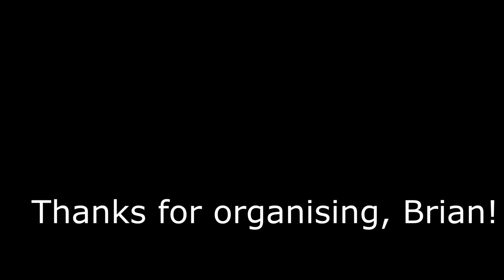Ammo Jetty Scuba dive with UWAUC, 13 March 2018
Octopus, bluering octopus, sea hares hermit crabs, sea slugs, nudibranchs, juvenile port jackson sharks, eels, ...